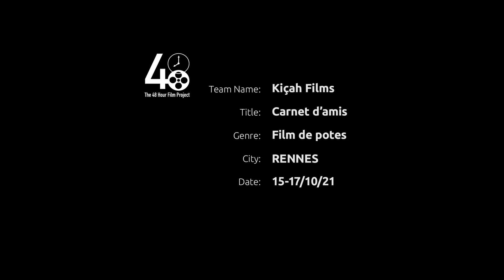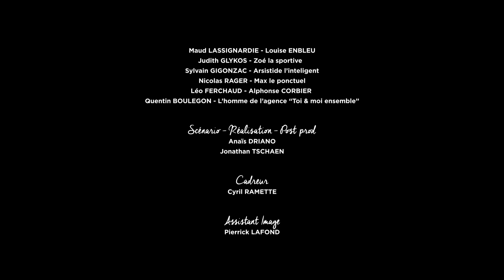Carnet d'amis - 48hfp Rennes 2021 (2nd Meilleur Film)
Carnet d'amis - Equipe Kiçah Films
Un film d'Anaïs Driano & Jonathan Tschaen

48HFP Rennes 2021
- Prix du 2nd Meilleur Film
- Prix de la Meilleure Composition originale pour Cyril Balay

Eléments imposés :
Genre : Film de potes
Personnage : Alphonse Corbier, Supporter
Objet : un anneau
Phrase : "Toi et moi, ensemble"

Avec Maud Lassignardie, Judith Glykos, Léo Ferchaud, Sylvain Gigonzac, Nicolas Rager & Quentin Boulegon
Technique : Cyril Ramette, Pierrick Lafond, Nicolas Beuvin